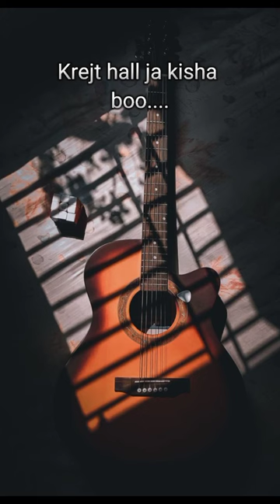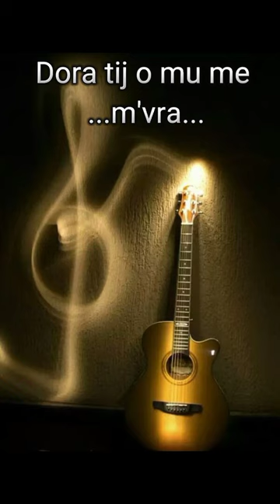"Duro zemer" (Cover) Gjelina( Gjonaj) Doci. Perpunoj Behar Selimi&Studio K&D.